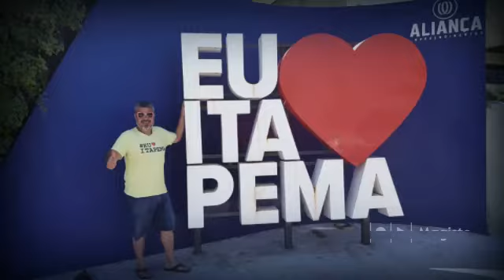Gutao pré candidato a vereador